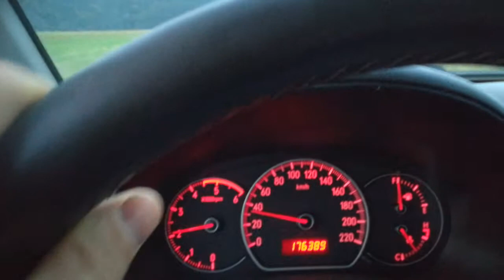Zapadio sibírska lajka Brix